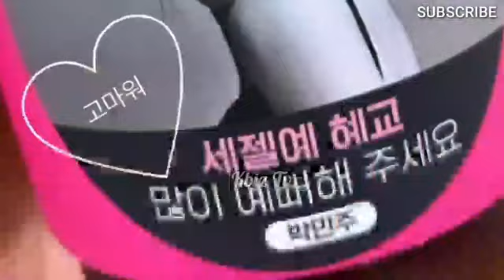WOW! SONG HYE KYO Received a lot of LOVE again! | "The Glory" | Latest Update | Lee Do Hyun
WOW! SONG HYE KYO Received a lot of LOVE again! | "The Glory" | Latest Update | Lee Do Hyun | @KBIZ TV

Songsong couple
宋慧喬
宋慧乔
송혜교
Gukha couple
The glory
Full House
Minkyo